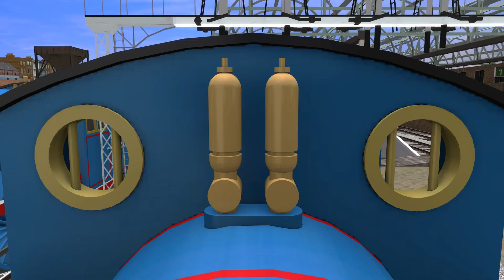Trainz Snippet - Gordon's Rude Awakening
Just a silly idea I got after Gordon's TATMR Voice was released on Uberduck.

Thomas & Gordon models are available on TidmouthYard3D.
Route used is private, sorry.

TTTE Belongs to Mattel.
TATMR Belongs to Sony.

No profit is being made from this video. It is for entertainment only.